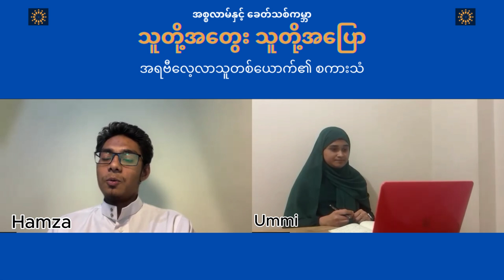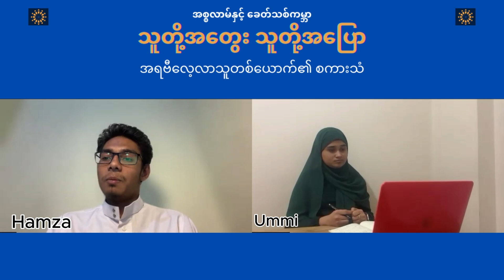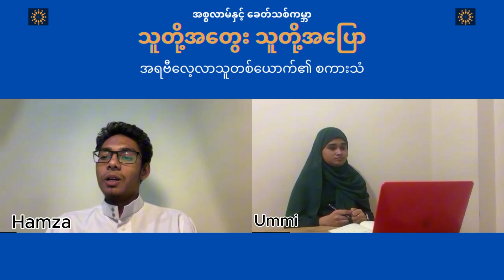သူတို့အတွေးသူတို့အပြော (Episode 5) | အာရဗီလေ့လာသူတစ်ယောက်၏ စကားသံ | Hamza Kyaw Soe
📖 အာရဗီဘာသာ စကားဆိုတာ ဘာလဲ၊ သင်ယူစရာ ဘာသာစကားတွေ အများအပြားရှိတဲ့အထဲကမှ ဘာလို့ အာရဗီဘာသာစကားကို ရွေးချယ်လေ့လာဖြစ်ခဲ့လဲ၊ အာရဗီဘာသာစကားမှာ ဒေသသုံး စာသုံးကွဲပြားမှုတွေက ဘာတွေလဲ၊ ငယ်ငယ်က အာရဗီကျောင်းသွားတိုင်းရော အာရဗီဘာသာစကားကို နားလည်နိုင်လား၊ မွတ်စလင်မ်တစ်ယောက်အနေနဲ့ ကုရ်အာန်ကိုနားလည်ဖို့အတွက် အာရဗီဘာသာစကားကို ဘယ်လိုမျိုးချဉ်းကပ်ရမလဲ အစရှိတဲ့ အချက်အလက်တွေကို ဆွေးနွေးထားတဲ့ စကားဝိုင်းလေး ဖြစ်ပါတယ်။

🎙️𝐆𝐮𝐞𝐬𝐭 𝐒𝐩𝐞𝐚𝐤𝐞𝐫 - 𝐇𝐚𝐦𝐳𝐚 𝐊𝐲𝐚𝐰 𝐒𝐨𝐞 သည် IIB ရဲ့ Contributor တစ်ယောက်ဖြစ်တဲ့ Hamza Kyaw Soe ဟာ ယခုလက်ရှိ အီဂျစ်နိုင်ငံမှာ ရောက်ရှိနေပြီး ကမ္ဘာ့အဆင့်မှီ အလ်အဇ်ဟရ် တက္ကသိုလ်မှာ ပညာသင်ယူဆည်းပူးနေတဲ့သူတစ်ယောက် ဖြစ်ပါတယ်။ အီဂျစ်သို့ မသွားမီအလျင်တည်းက အာရဗီစာပေကို ၃ နှစ်ကျော် လေ့လာခဲ့ပြီး အာရဗီလေ့လာနေစဉ်အတောအတွင်းမှာပဲ social media မှာ အာရဗီနဲ့ပတ်သတ်တဲ့ အသိပညာတွေ မျှဝေရန် ကြိုးပမ်းခဲ့ပါတယ်။ အရဗီအပြင် ကျမ်းမြတ်ကုရ်အာန်ဖတ်ရွတ်ခြင်းကိုလည်း အလွန်နှစ်ခြိုက်သူဖြစ်ပြီး အလ်အဇ်ဟရ်တက္ကသိုလ်မှာ quranic college တက်ခွင့်ရဖို့ ကြိုးပမ်းနေပါတယ်။